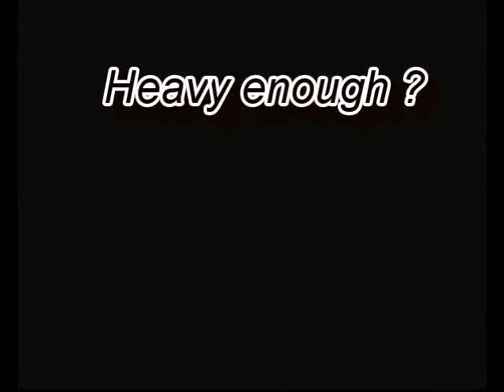Heavy Triceps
A couple of clips from Robbie's triceps workout on the 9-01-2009.